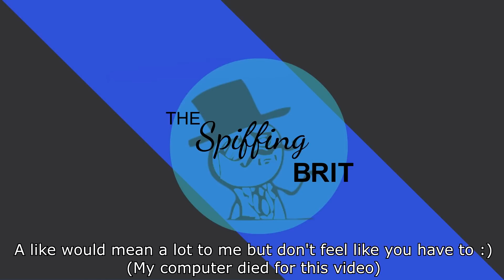Attempting to Place 1 unit on EVERY PROVINCE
So hearts of iron 4 has roughly 12,000 provinces. Meaning I will need around about that number to fill every province. But how many can I make before my computer explodes. Join me in a race against my RAM to see who will give out first!

Anyway as you can probably guess the video was not a success my computer straight up died. However I did not want to let it all be in vain and so if you would like to do this challenge yourself then feel free to send me the results and I will upload/share it with as many people as I can.